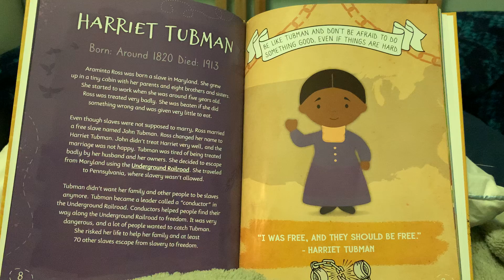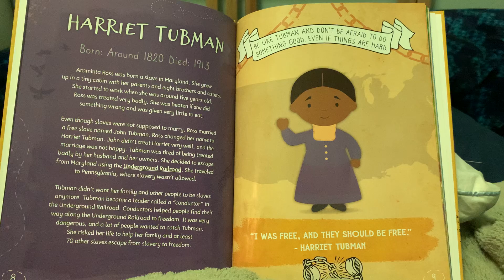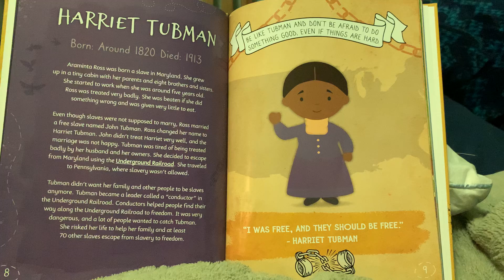Harriet Tubman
A brief history of Tubman's bold heroics. By Shalini Vallepur, read by Gabriel O.